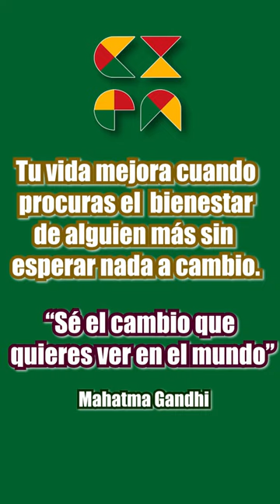La Solidaridad | 1er Grado | Sembrando valores Avileños | CIEA 2023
Equipo del proyecto de 1er año Primaria del 3er lapso de nuestro año escolar 2023.

Sembrando valores avileños

🎦Corto realizado por los alumnos de 1er año Primaria

CIEA
2023